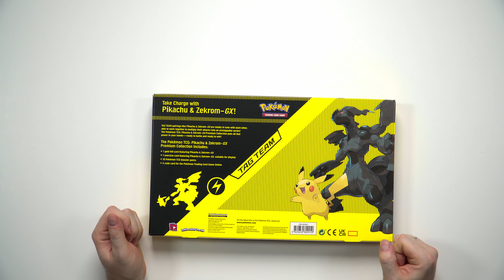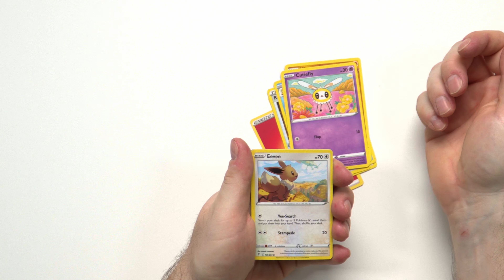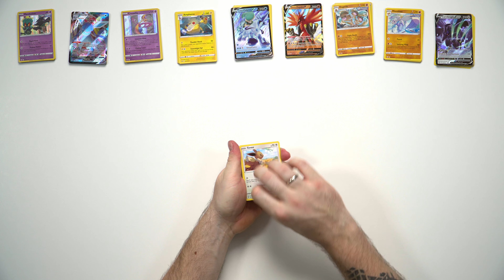Otwieramy Pikachu & Zekrom Tag Team Ultimate Collection zestaw z USA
Zapraszamy na opening specjalnego setu, który początkowo przewidziany był tylko na rynek amerykański. W filmie ukryte są specjalne promocje sprawdźcie koniecznie !
Liczymy na komentarze i łapki w górę :)

📽Jeśli podobają Ci się nasze treści i chcesz widzieć ich jeszcze więcej ? nic prostszego, rób u nas zakupy ! 🥰

🏰Odwiedź nasz sklep stacjonarny w Krakowie ul. Limanowskiego 16